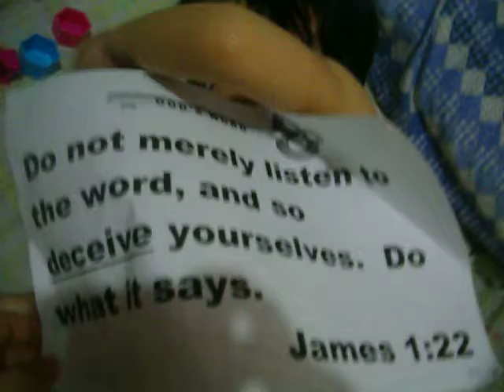Memory verse JAMES 1: 22 by AMAZING 8THAN! Most AWESOME 2 year old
Taken March 26, 2015. He recited it twice so I took a video twice too  :)
So MARVELOUS, SO REMARKABLE, so COOL baby boy 8THAN! Amazing and Entertaining, isn't he? he can easily memorize the Bible verse and he is now a Great Reader, he can read sentences and books. Please watch all of his videos. You will be entertained by his skills, talents and abilities. He can count 1 to 100, count by 10, by 100, by 1,000, he can do Jigsaw puzzles, he can do SPELLING, he can type words and sentences in the Computer and a lot more. His contact information are , We accept gifts or any EDUCATIONAL materials for his Learning if you like to give him (example: CASH FLOW for kids, High-tech books or any Digital educational toy, Thank you